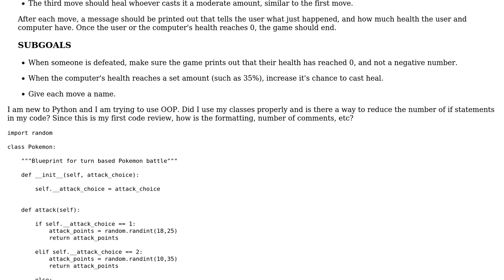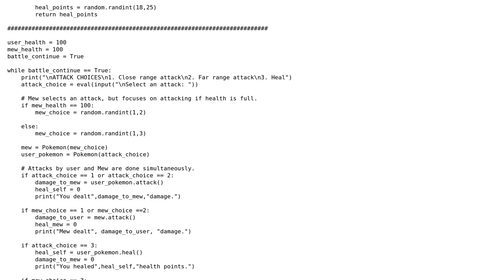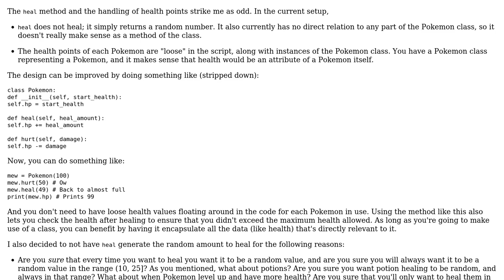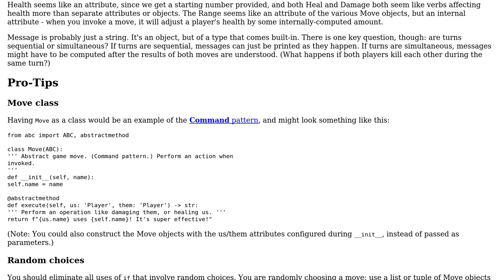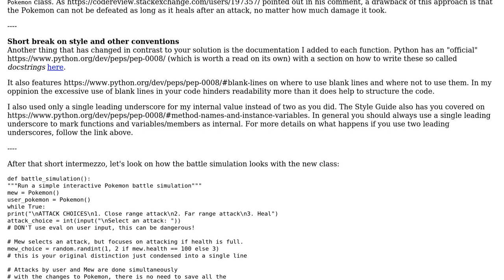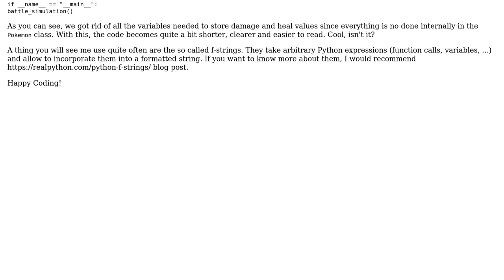Code Review: Pokemon Turn Based battle (Python) (3 Solutions!!)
Code Review: Pokemon Turn Based battle (Python)

With thanks & praise to God, and with thanks to the many people who have made this project possible! | Content (except music & images) licensed under CC BY-SA | Music | Images & others | With thanks to user Citrus-Code user Carcigenicate user AlexV user aghast and the Stack Exchange Network Trademarks are property of their respective owners. You are responsible for your own actions.